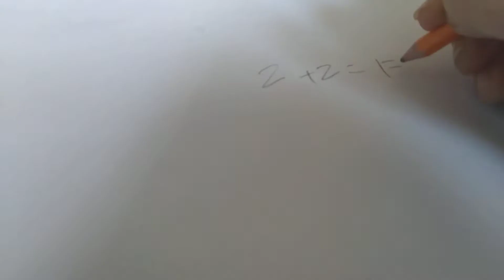pooch goes to school